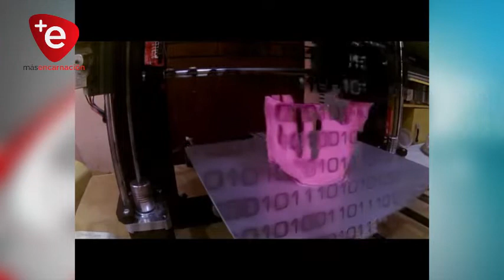REGALO DE NAVIDAD: JOVENES ENCARNACENOS CREAN Y ENTREGAN PRÓTESIS A NIÑA DE 12 AÑOS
El proyecto encabezado y coordinado por el profesor Pablo Medina con los estudiantes
Jenifer Núñez, Rubén Hermosilla y Leandro Crespin, el trabajo de diseño y montaje total llevo casi 20 horas.

La impresión 3D forma parte de los avances tecnologías de fabricación por adición donde un objeto tridimensional es creado mediante la superposición de capas sucesivas de material. Las impresoras 3D ofrecen la capacidad para imprimir partes y montajes hechos de diferentes materiales con diferentes propiedades físicas y mecánicas.